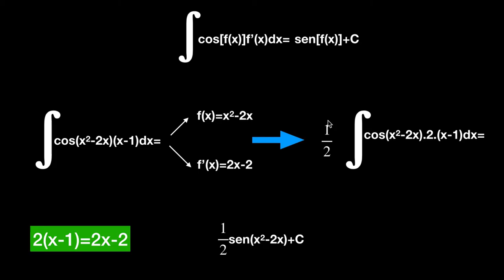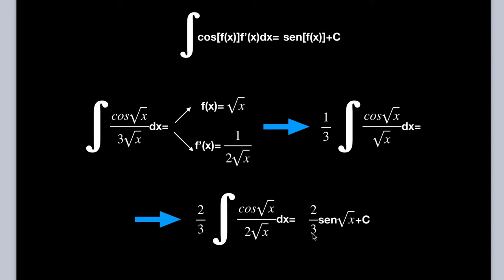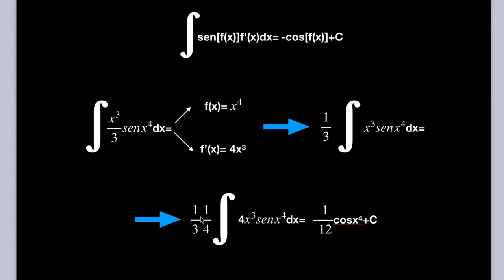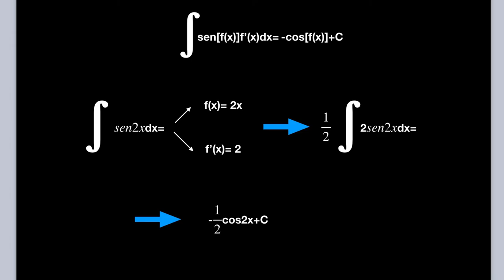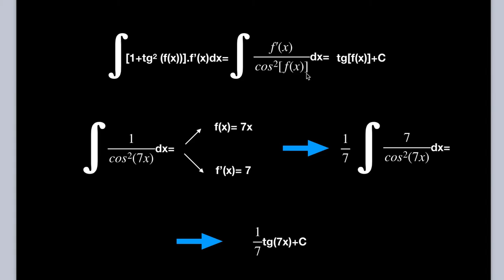INTEGRALES inmediatas e INDEFINIDAS #03 👉bachillerato👈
Integrales inmediatas e indefinidas, curso completo de integrales, cálculo de integrales por partes, indefinidas, definidas, trigonométricas, por sustitución...
00:00 Introducción.
00:25 Presentación.
00:47 Ejercicios de integrales inmediatas trigonométricas.
05:39 Resumen del vídeo.
05:56 Novedad ahtria-spain.
06:35 Vídeos recomendados.
06:40 Gracias por suscribirte.